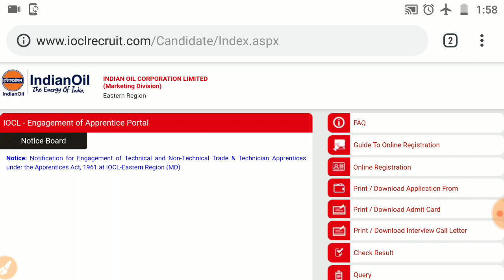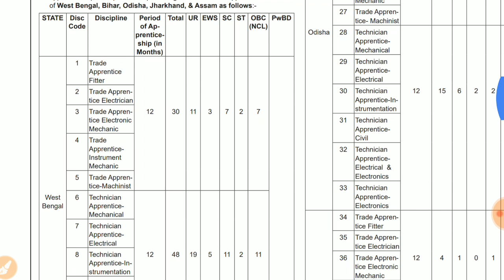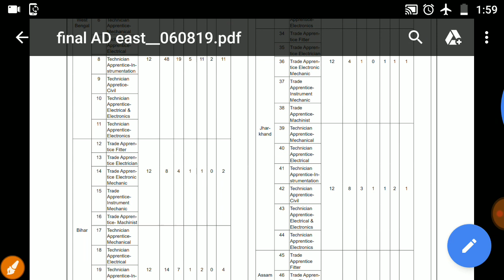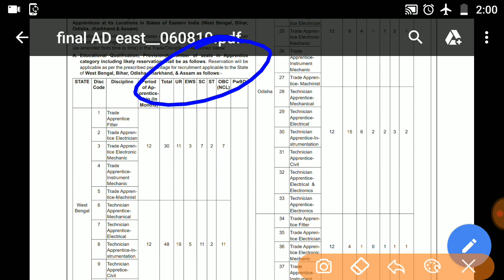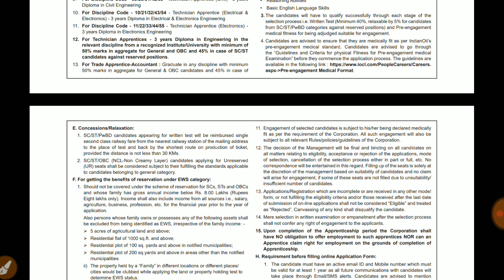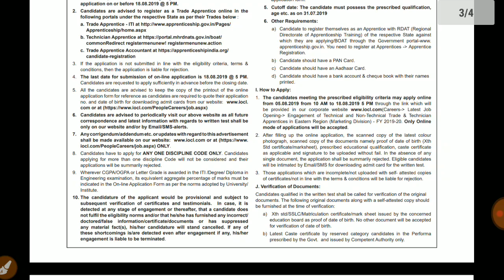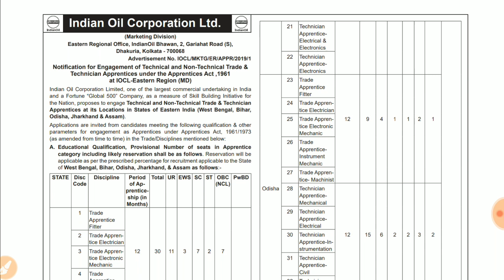IOCL भर्ती 2019 || ITI NCVT Apprentice भर्ती | Electrician/Fitter/Machinist/Diploma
In this video I have brought for you latest Indian Oil Corporation Ltd apprentice for DIPLOMA/ITI/ENGINEERING students